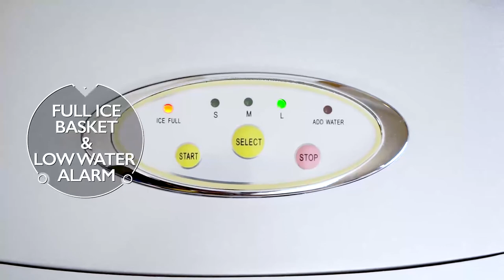Nobel Electric Ice Cuber Maker NIM12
Ice Maker with plastic housing and 1.8 Liter Cavity
Make the Hawaiian type Ice dessert with shaved Ice in up to 3 sizes
Produces fresh ice in as many as 9 minutes